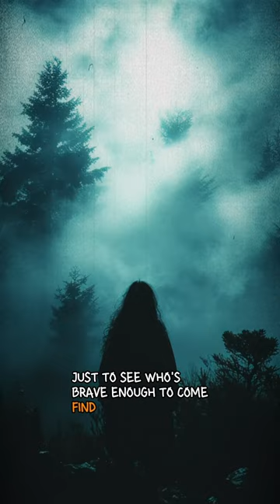DO NOT Swim in Alaska 😱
The Kushtaka, a chilling cryptid from Tlingit mythology, is said to roam the icy waters and forests of Alaska. This shape-shifting creature, often described as a cross between an otter and a man, is notorious for luring unsuspecting swimmers with deceptive cries for help or imitating the sounds of a baby or a woman. Legends warn that encountering the Kushtaka can lead to misfortune or death, making the waters of Alaska a place where caution is advised.